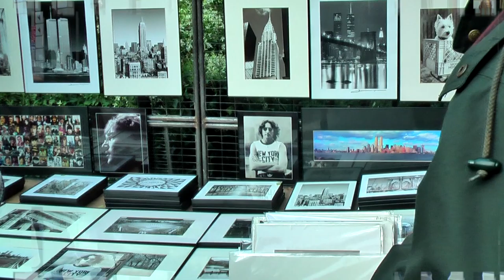New York THE EDLINGER COLLECTION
His studio is located in Salzburg at the foot of the magic mountain Untersberg- the heart Chakra of Europe(Dalai Lama), his fine artwork  of different styles and materials fascinates his art-followers all over the world.